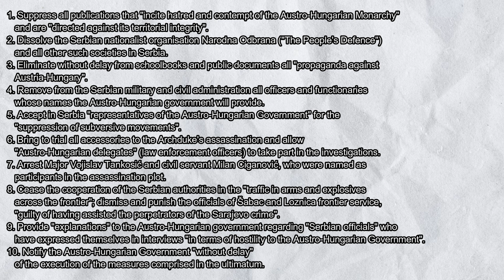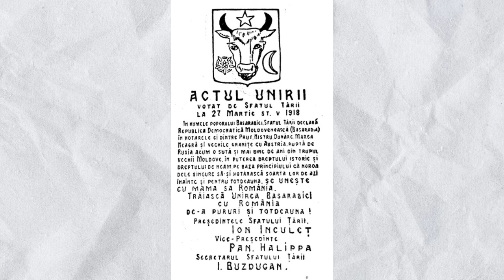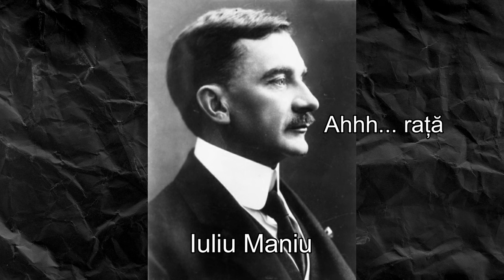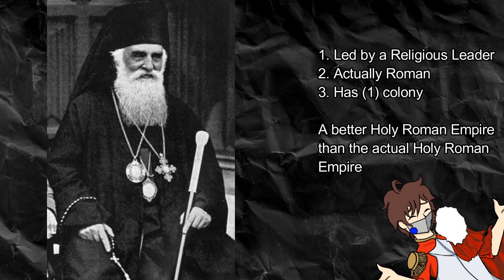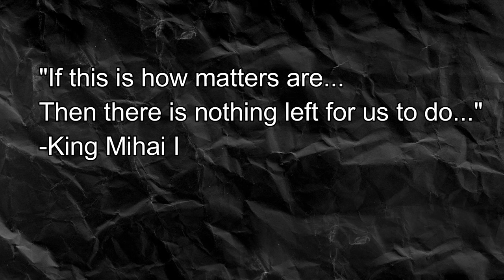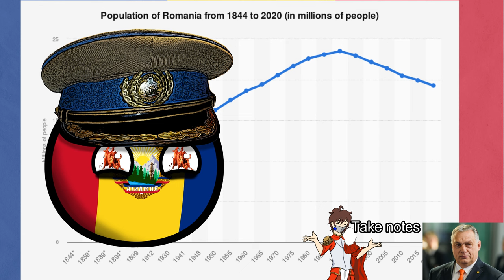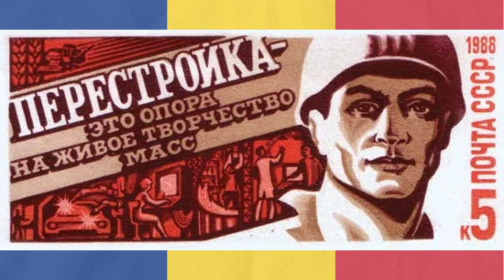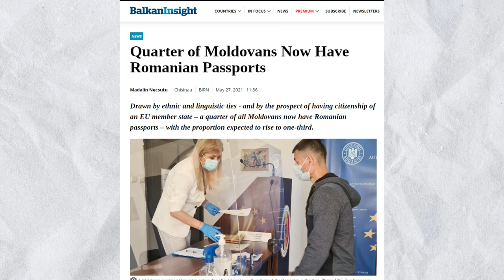The Entire History of Romania | From Unification to the Modern Day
Picking back up after we left off Romanian history with the unification of the Romanian state! Now Romania faces challenges from all directions. How's our favorite Latinball gonna make it outa this one?

So here's the end of this little Entire History of Romania series. It was a lot of fun. Not entirely sure what to do next. I have a few ideas. Must throw a dart at a board ngl...

Part 4: The United Romanian State and the Great War (00:00)
Part 5: The 1930s and the Second World War (09:59)
Part 6: The Cold War (22:11)
Part 7: The 1990s and the Move to the West (31:34)
Part 8: The Modern Day (32:30)
Part 9: Wrap Up (34:11)